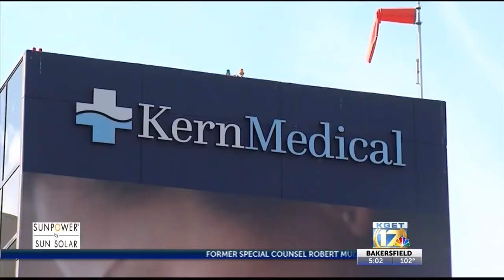Family says neighbor killed 83-year-old man